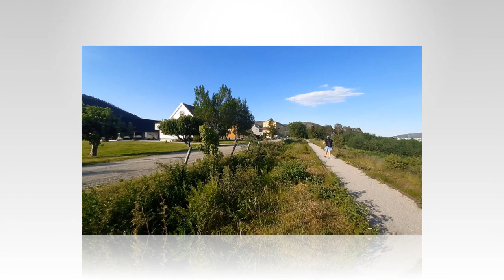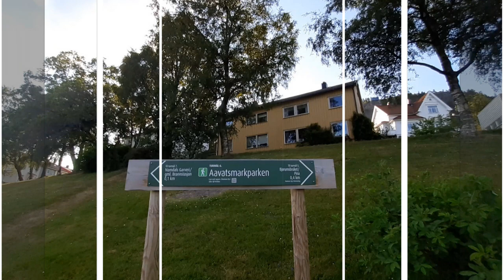Namsosbilder - juni 2020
Her kommer noen bilder som er tatt i Namsos i juni 2020.